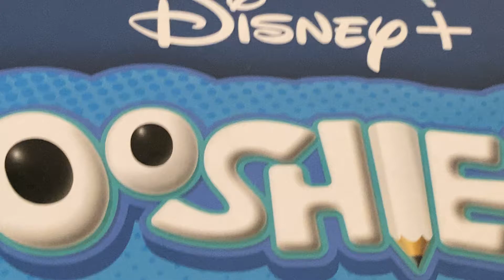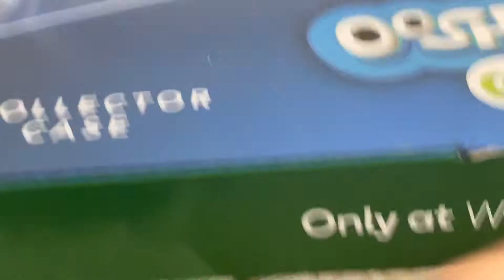Star Wars ep 1: the construction of Death Star!